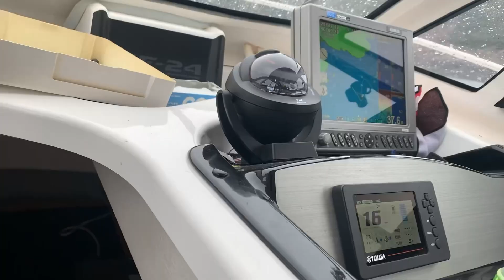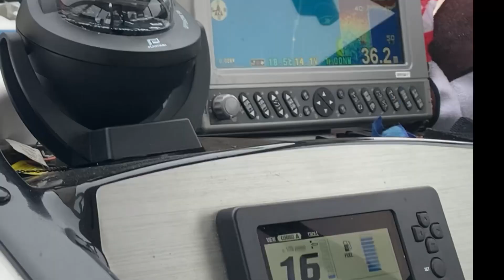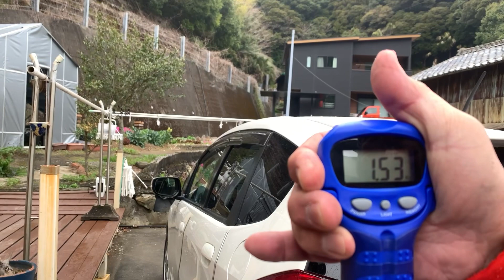【宮崎 イカ釣り‼️モンゴウイカ🦑】エギ楽しい😇イカ釣り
毎回見ていただきありがとうございます‼️

今回は地元、宮崎県門川町でイカ釣りに。

狙いはモンゴウイカ🦑

エギは面白いですね🤣